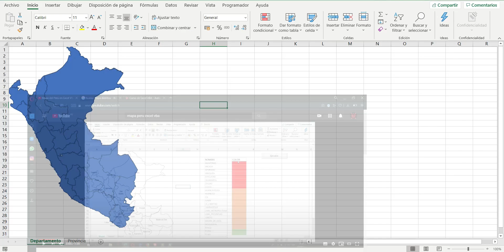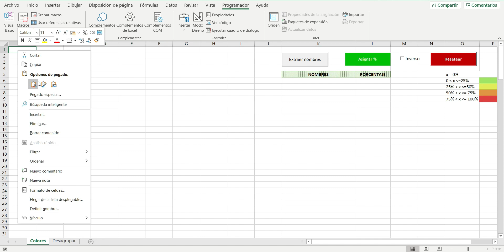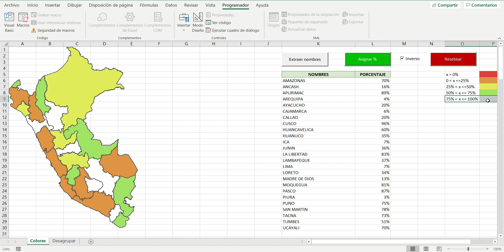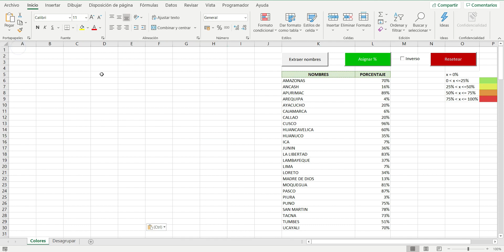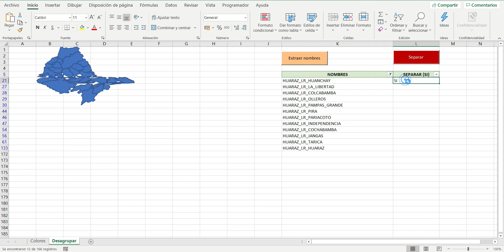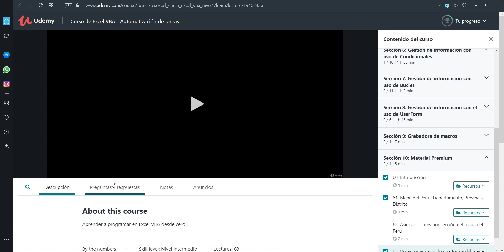Mapa del Perú desde Excel VBA | Departamento - Provincia - Distrito | PREMIUM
- Caso práctico de mapas temático del Perú con macros en Excel
- Mapa del Perú desde Excel VBA
- Mapa departamento provincia distrito desde Perú
- Mapa interactivo del Perú
- Mapa desde Perú con macros VBA